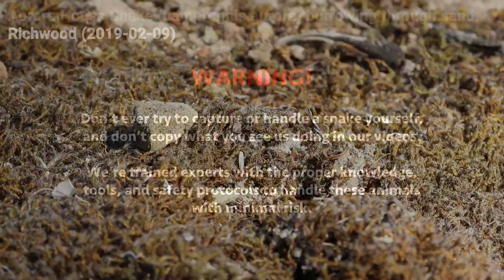Aurora House Snake (Lamprophis aurora) burrowing through sand (20190209)